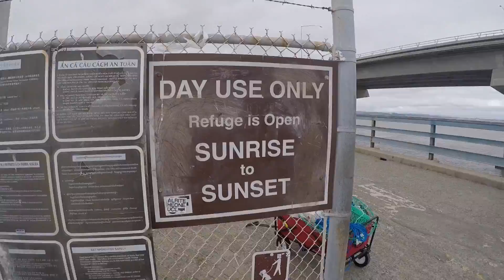Dumbarton Pier Fishing Shovelnose Guitarfish 42inches 11.4lbs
AnyFishCanGetIt Dumbarton Pier Fishing Shovelnose Guitarfish 42inches 11.4lbs Also Caught A Baby Stingray, And A Baby Sevengill Shark!!! All Catch And Release!!!

I Have "Any Fish Can Get It" T-Shirts For Sale All Sizes!!!

Rod and Reel- 9foot Ugly Stik Big Water Shimano 12000D

Line- 50lb Test Mono

Hook- 7/0 Octopus/Beak

Bait- Squid/Anchovie Combo (Bite Size)

Rig- Carolina Rig 2 Foot Leader

Weight- 4oz Pyramid

And on all social media search “Any Fish Can Get It”